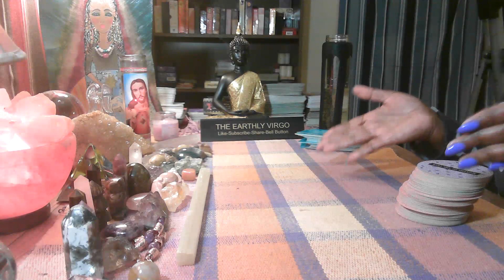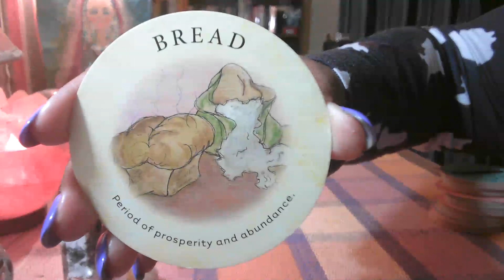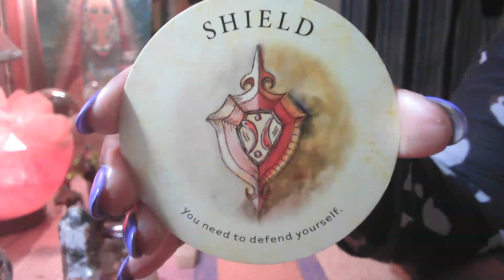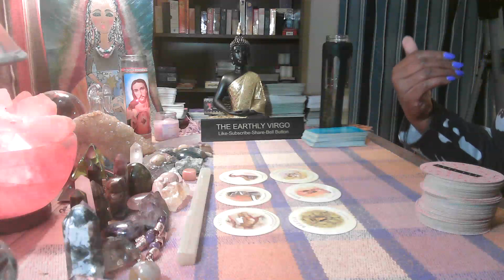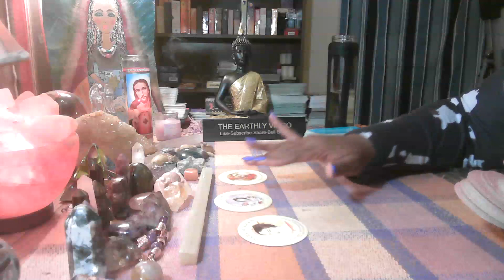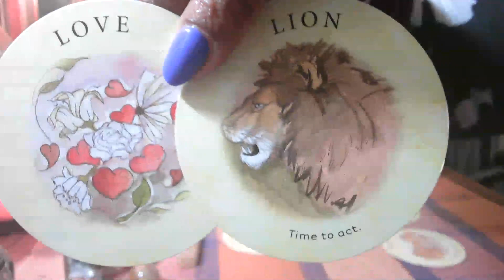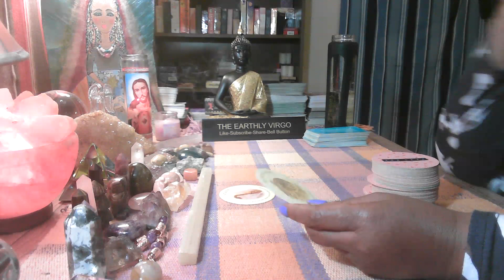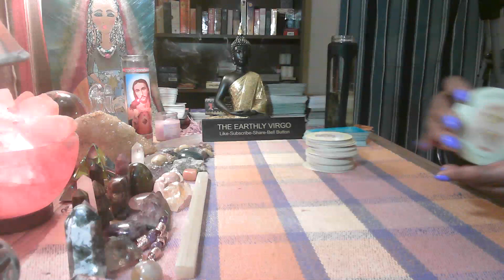Virgo 🔮 📆 What To Expect Within The Next Couple Of Months 📆💰🤑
Enjoli - 1980

PAYMENT OPTIONS

Amazon Wishlist
Otherwise, I will have no choice but to refund your money back to you.  Thank you very much for your support and understanding.
YOUR READING WILL BE SENT TO YOU IN A PRIVATE YOU TUBE LINK THAT ONLY YOU WILL BE ABLE TO SEE!! THERE IS ALWAYS A FIVE-DAY WAIT FOR YOUR READING, UNLESS YOU PAY FOR EMERGENCY READING or PHONE READING.

Virgo Sun
Virgo Moon
Virgo Rising